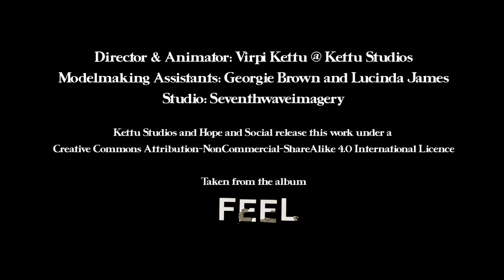Hope and Social - Sunrise Laughing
It is with great excitement that we’re putting out 9 films made by 9 extraordinarily talented film makers for our new album FEEL. First up is Sunrise Laughing by Virpi Kettu.

This track and the album FEEL are available on a Pay What You Want basis (including FREE/ZERO)

You can find all of the other videos for the album

FEEL is also available to buy in REAL PHYSICAL FORM on strictly limited edition gorgeous blue vinyl and fully recyclable gatefold CD

Virpi is an animator and film director working extensively in the UK and Canada. Unless you’ve had your head in the sand for the past 12 years you’re almost certain to have seen some of her material. She has worked with Aardman Animations on the oscar winning feature film “Curse of the Were-Rabbit and “Creature Comforts” The National Film Board of Canada, Dream Works and Universal Pictures. Recently she was a key animator on a music video for up and coming experimental rock outfit “THE RADIOHEAD” check it out, those boys are going places (once the singer works out what key the song’s in).

Sunrise Laughing:
Oooo I hear the sunrise laughing at the crazy way we're getting old
Oooo I see the birds are giggling and I wonder what it is they know
Oooo all my earthly problems are weighing heavy on my soul
Oooo I smell the napalm burning and I wonder what the hell we know

Is there escape in another dimension?
Is there solace in space?
I gotta know now

I'm reading Jean Paul Sartre as the flowers go about their day
Oh in one tiny petal they've got so much more to say

All that I know is I'm living and breathing so...

Push me pull me just let the wildness in
Come on out in the pouring rain

Oooo we're all punching numbers to try and build a better rose
Oh what a crazy pass time stupid is as stupid does
Oh show me fields of barley I'll soak up everything they know
Oh show me tiny acorns waiting for the wind to blow

Push me pull me hold me squeeze me

Hold me squeeze me just let the wildness in
Come on out in the howling gale
Come on out be yourself again